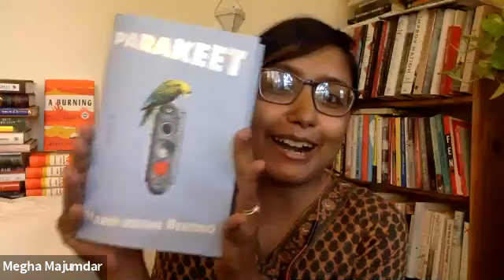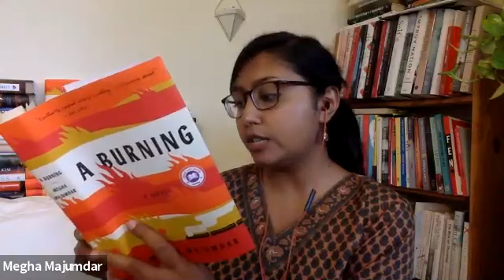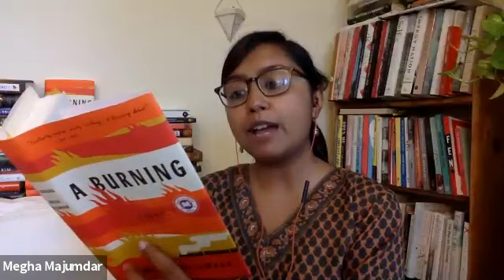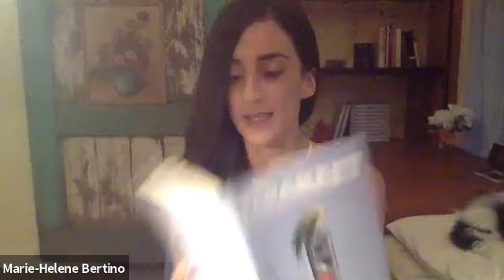Megha Majumdar and Marie-Helene Bertino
Megha Majumdar and Marie-Helene Bertino discuss their new novels, A Burning and Parakeet for Green Apple Books.